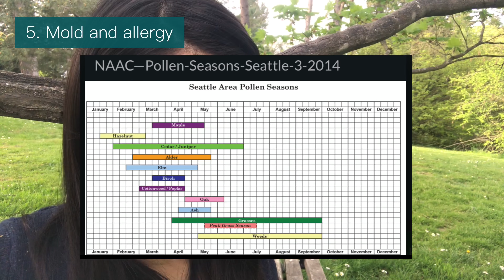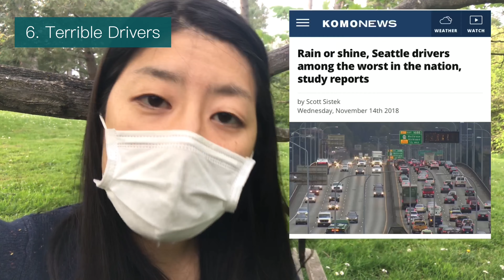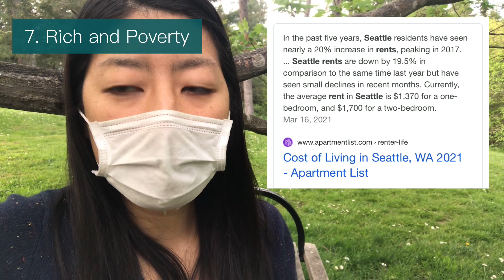【深イイ話 】シアトルってぶっちゃけどうなの? // いい所悪い所って結局何?? (日本語のみ) # 045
どうも、モジャピー(Meg)です。
今回の動画は「あなたにとってシアトルは住みやすい街なのかどうか」というです。シアトルに住んで約8年が経つのですが、そこから見えてくる目を覆い隠したくなるような7つのfactsも踏まえて一緒に考えましょう、って感じです!

でも、後半まで見続けたら私が「この動画を作った本当の理由」が明かされます。なので、最後まで見続けてもらえたら幸いでーす⭐︎

00:48 FACTS 1-4
07:05 FACTS 5-7
15:56 The real points of this video

Other relative video/blog articles:
How much do you know about Seattle? |10 cultural facts / シアトルって実はこんな場所